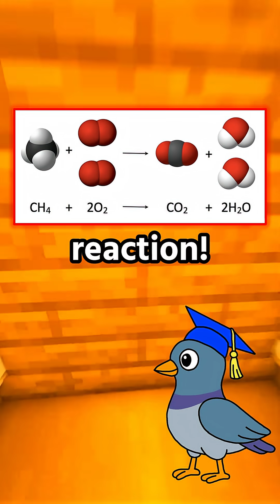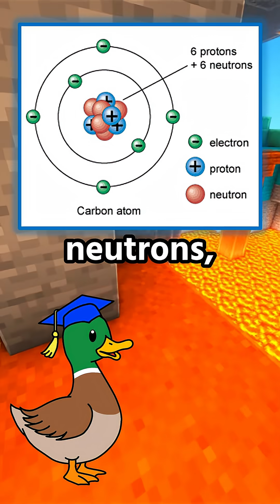Early Ideas in Atomic Theory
Early Ideas in Atomic Theory (Full Video)

Welcome to The Learning Flock, where your grades take flight! Have questions? Drop a comment or DM me!

Reference Textbook: OpenStax Chemistry (2e) Textbook 2019
Reference Chapter: 2.1 Early Ideas in Atomic Theory

This video is intended for students studying at the AP or college level.